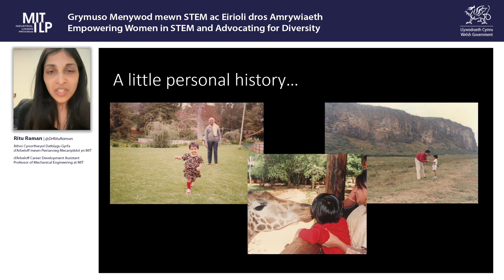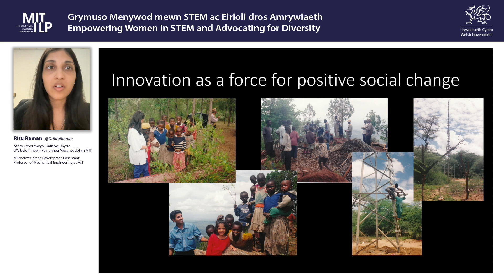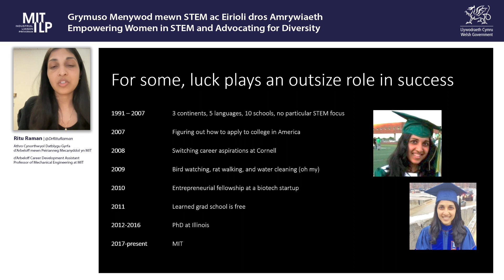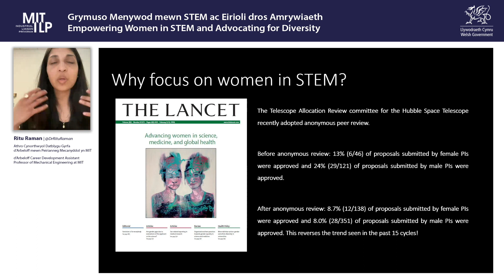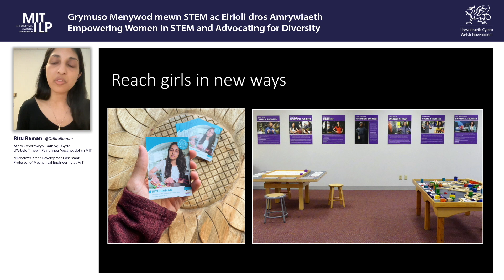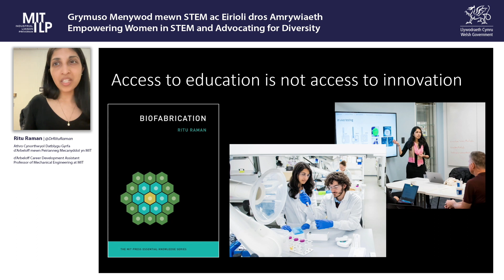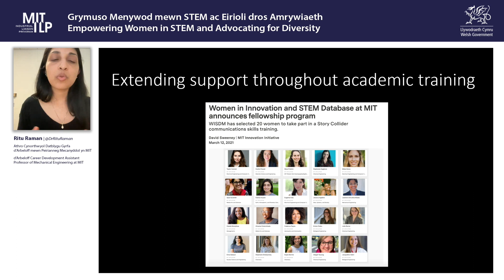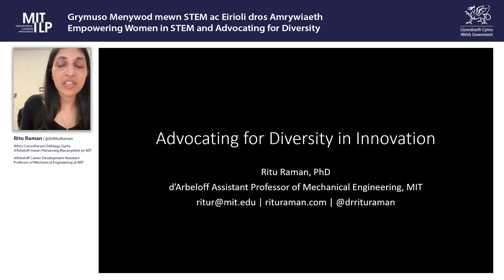MIT - Ritu Raman - Empowering Women in Stem and Advocating for Diversity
Throughout March the Welsh Government and MIT host a series of meet and learn events featuring a group of women operating in STEM areas tackling global issues, changing the way the world works and how society lives alongside it.